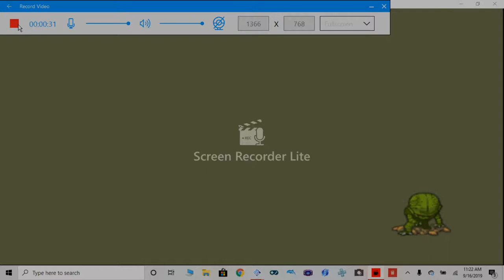GOKU vs kid buu partezi uni